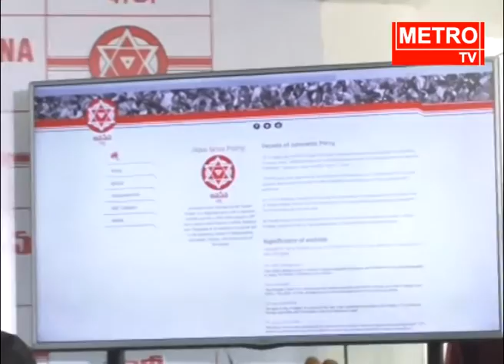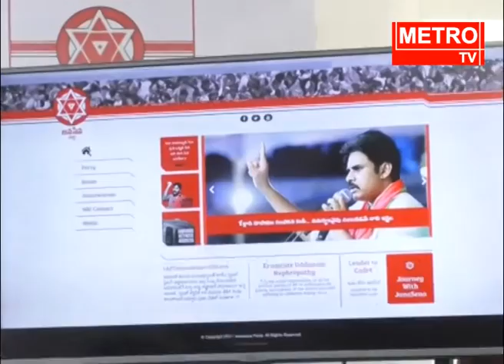గెలుపు-ఓటమి సహజం పవర్ వచ్చిన రాకపోయిన ప్రజల కోసమే జనసేన | Janasena To Turn Political Party In A Year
Watch Metro TV - The leading Telugu news channel across Andhra Pradesh and Telangana. A 24/7 LIVE news channel dedicated to live reports, exclusive interviews, breaking news, sports, weather, entertainment, business updates, and current affairs. గెలుపు ఓటమి సహజం పవర్ వచ్చిన రాకపోయిన ప్రజల కోసమే జనసేన Janasena To Turn Political Party In A Year

 Jana Sena Party led by Pawan Kalyan will emerge as a full-fledged political party by March next Youth would get high priority and the exercise to give a proper shape to the party structure would begin from June end The party will contest elections in Telangana and Andhra Pradesh and the leader would contest from Anantapur

Announcing this here on Tuesday at a press conference to mark the occasion of completion of three years of Jana Sena Party Pawan Kalyan said his brother Chiranjeevi will not join the party He said his ideology and line of thinking does not match with his brother’s

Pawan said he was going slow with regard to the organisational structure because of the experience he had with Praja Rajyam Party floated by his brother Chiranjeevi in the past He said a lot of senior leaders from other parties had joined PRP but they had brought a lot of baggage with them and it had negative impact on the party ideology He said he does not want a repeat performance

Stating that youth will get top priority in his party the Jana Sena chief said that about 60 percent of the seats will be given to youth in 2019 elections